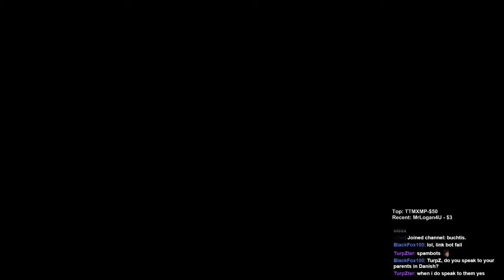Let's play: Grand Theft Auto IV - Part 28